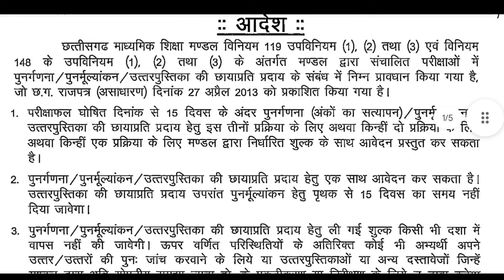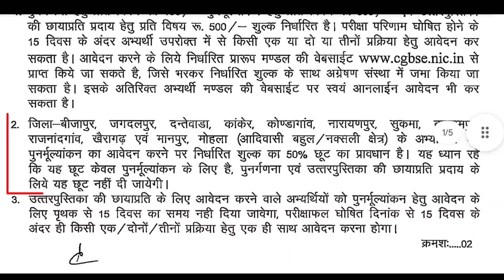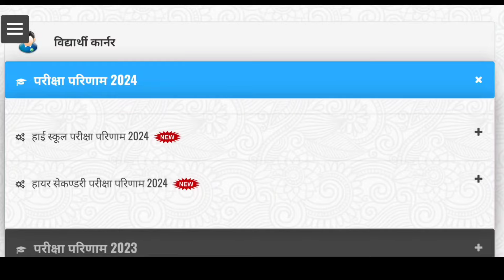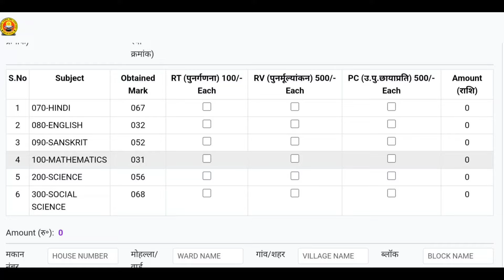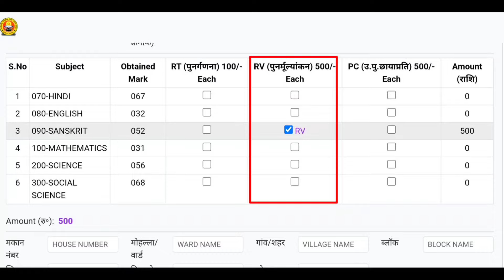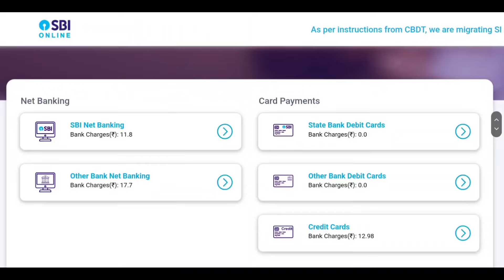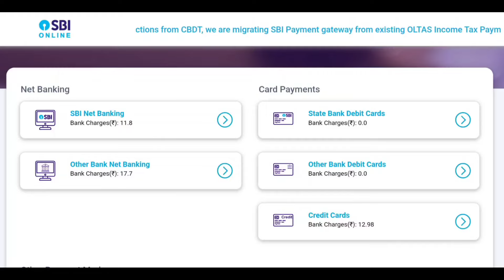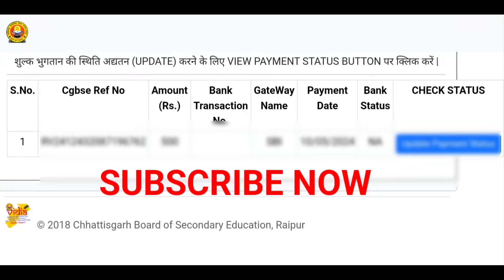CG Board Rechecking Form Kaise Bhare 2024 || CG Board Rechecking Kaise Hota Hai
CG Board Rechaking Form Kaise Bhare 2024 || CG Board Rechecking Kaise Hota Hai |Cg Board Rechecking

🔅Instragram-

CGBSE Board 2024 Rechecking kaise kare
CG board 12th result 2024 kaise dekhe
CG board 10th result 2024 Kaise dekhe
CG board 12th result kaise check kare
CG Board rechecking from 2024
CG board rechecking from kaise bhare 2024
CG board 12th rechecking kaise kare 2024
CG Board 10th rechecking from kaise bhare
CG board Revaluation form kaise bhare 2024
CG board Retitling form kaise bhare
Chattisgarh board rechecking kaise kare 2024
Revelation aur Retitling kya hai
छत्तीसगढ़ बोर्ड में नंबर कैसे बढ़ाएं
छत्तीसगढ़ बोर्ड में पुनर्मूल्यांकन फॉर्म कैसे भरें